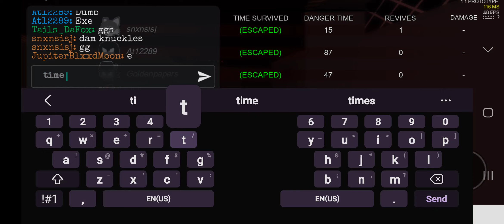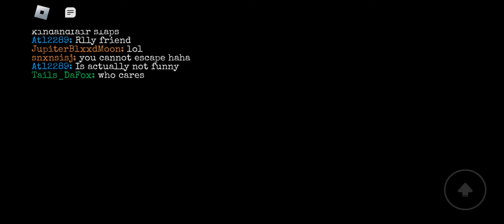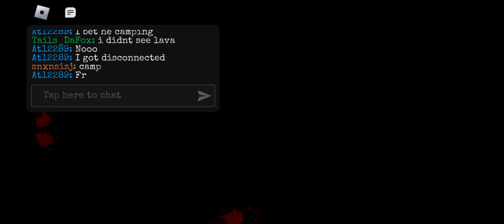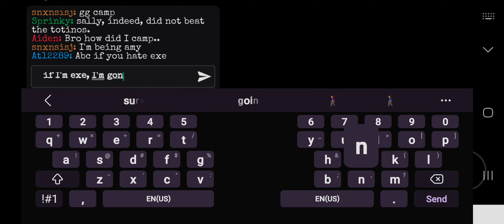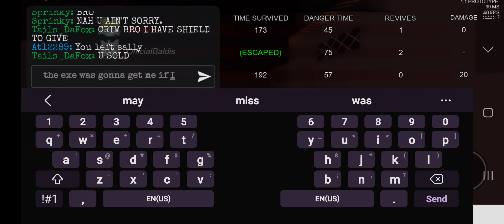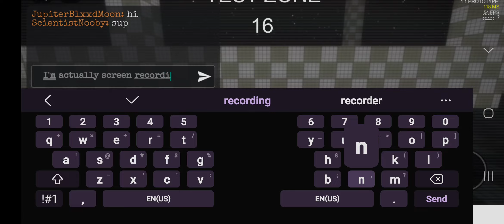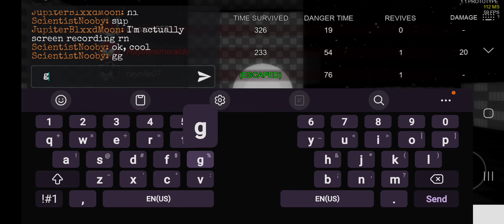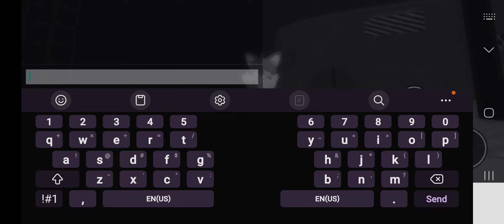2 games in 1! A Disaster and a Fading Spectrum! (Sonic.EXE Games on Roblox)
Too lazy to add a fully fledged description so have a short one :(

People were bullying me for not saving Sally... like bro the exe was gonna get me if I tried to revive Sally 😭

I had to server hop because of the players bullying me... and saying, "I got what I deserved" to me, because I was only recording the 1.1 prototype of Sonic.EXE The Disaster for no reason. Sometimes, I'm a sour teammate.

I then jumped to Spectrum Fades to mess around and stuff... idk I was getting bored of The Disaster prototype-

!!BGM AND SOUND EFFECTS HEARD IN BOTH GAMES ARE NOT MINE.

the same tags (without hashtags, ignore these)
roblox rblx roblox games sonicexe2 sonic thedisaster spectrumfades screenrecord idk forfun